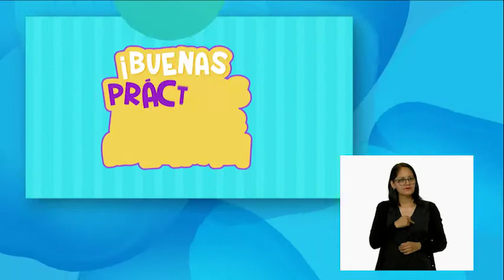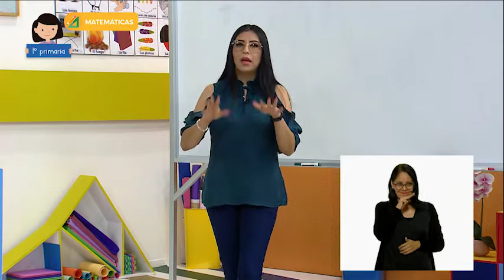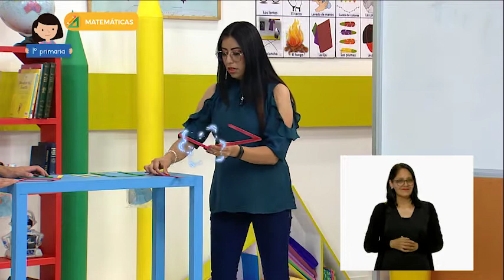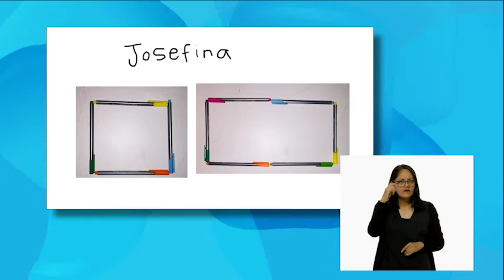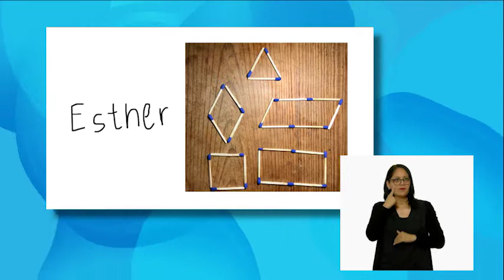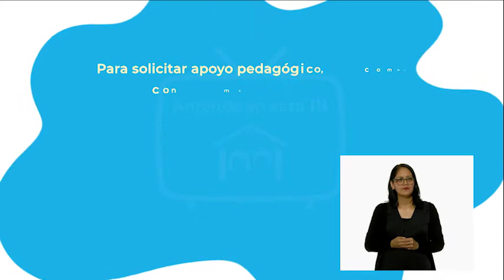1° Primaria - Matemáticas - Las figuras geométricas están en todas partes